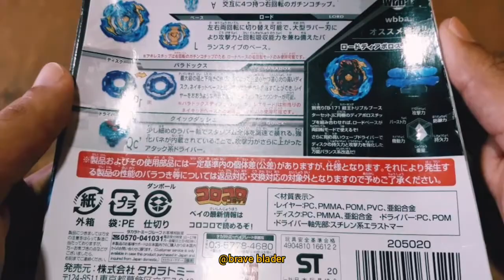lord achilles umboxing, testeo y combos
hola! aqui les traigo un umboxing de el nuevo beyblade lord aquilles y claro un testeo contra los beyblade sparking del canal. espero les sea util y les guste